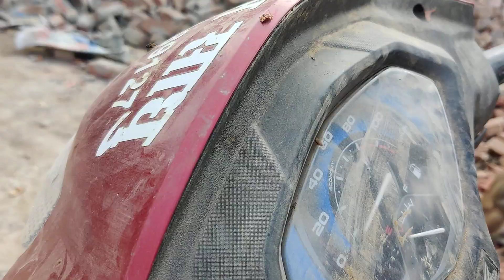7 11 2020 v3